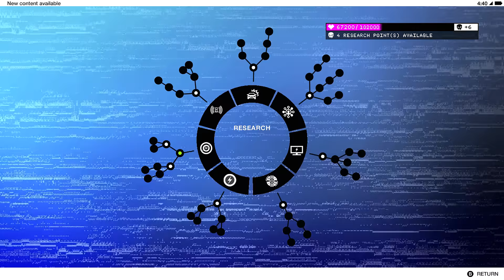Watch Dogs 2 - Ep. 2 - Hacking Ubisoft!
Ubisoft has a secret project coming out and Dedsec wants to leak it!